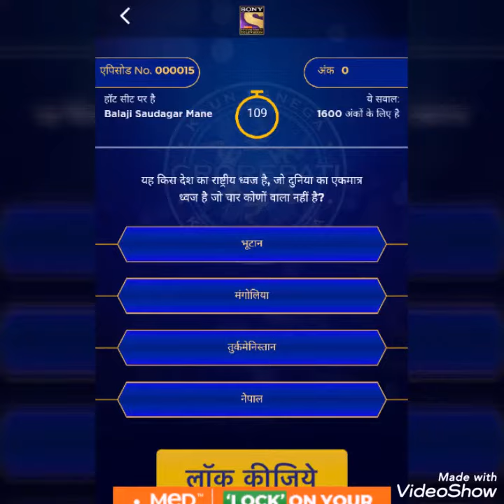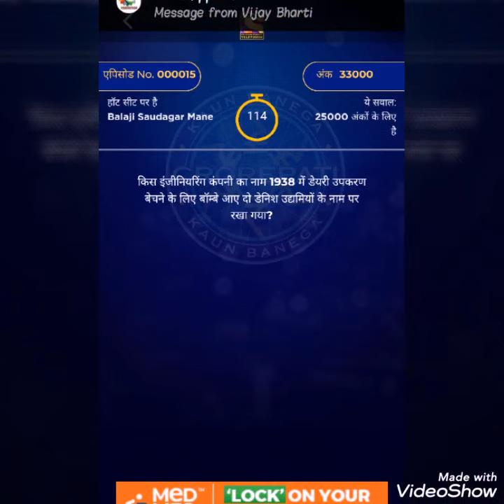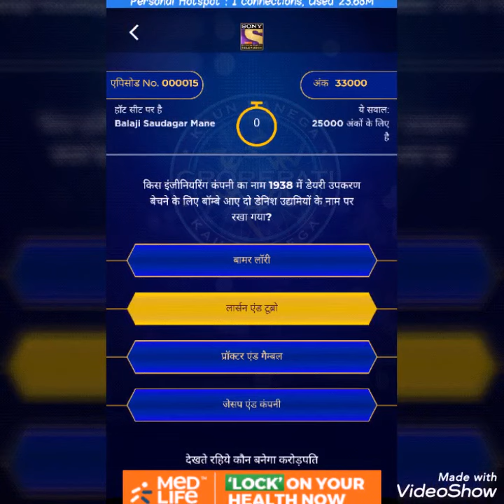KBC 2019 - EPISODE 14 final set questions - Balaji Saudagar won 12 lakh 50 thousands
Balaji Saudagar on hot seat. Balaji Saudagar won 12 lakh 50 thousands.
Questions and answers of fifteenth episode of KBC 2019. Kbc Play along 2019.